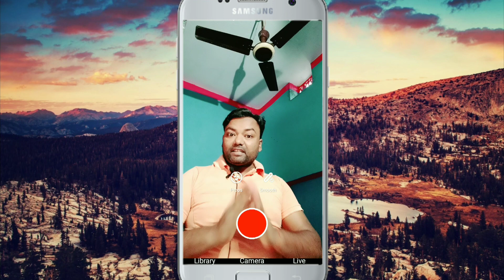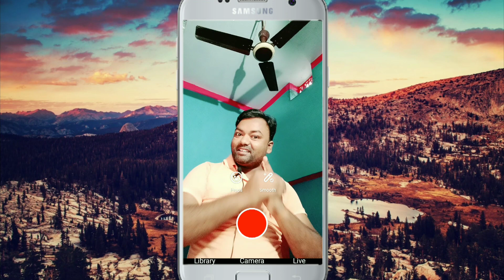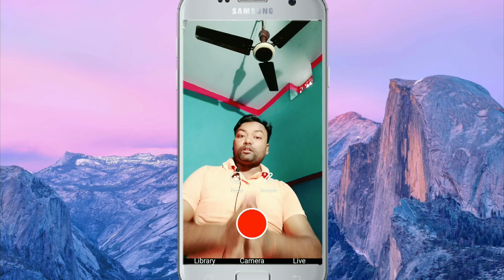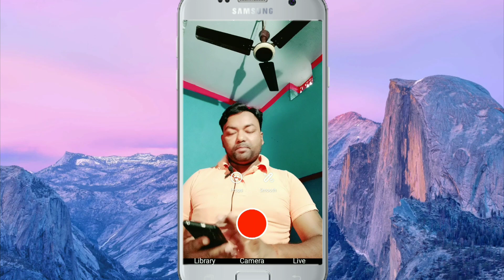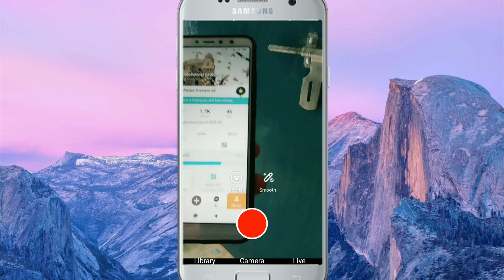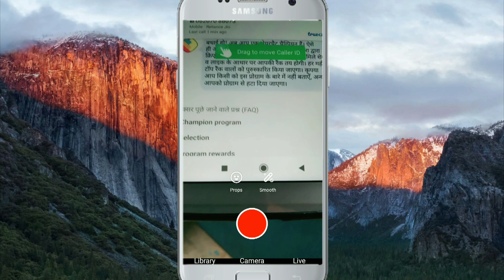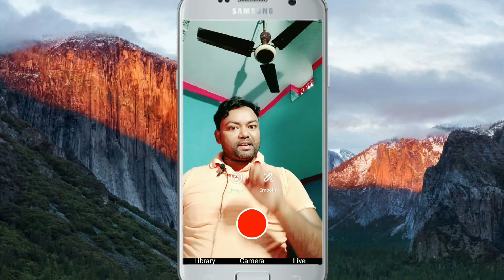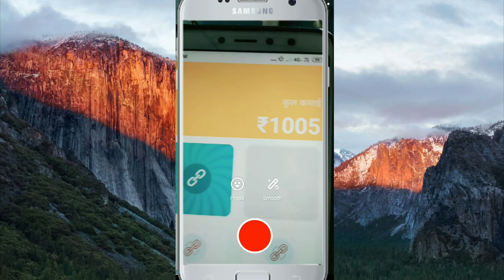आ गया सबसे ज्यादा पैसा देने वाला app, इससे आप कमा सकते है अनलिमिटेड पैसा, इंडिया का पैसा देने वालाap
ओरिजनल ऐप्प यहाँ से लोड करें हरा लिंक को टच करे